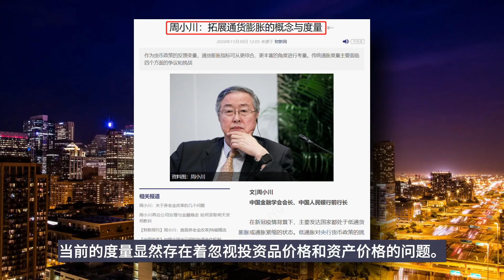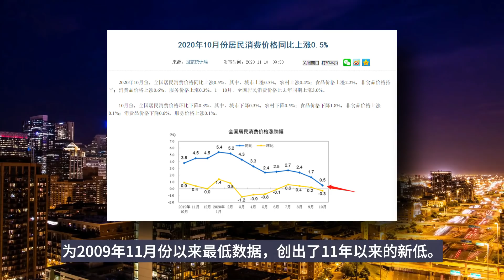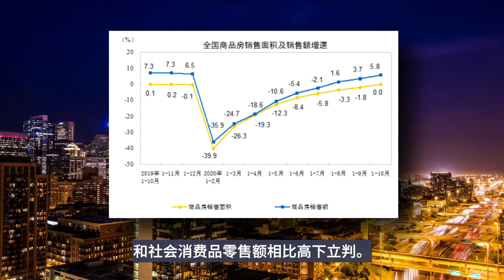通胀指标已经失效